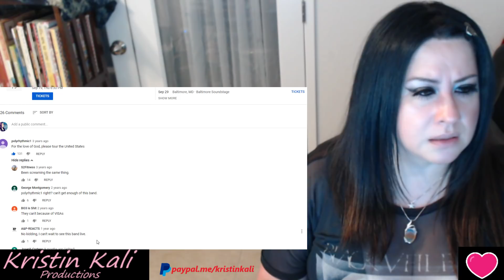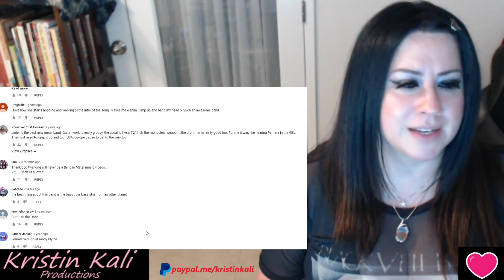Jinjer -Crowd Factory Exposed as a Liar ***Tatiana IS AMPED-UP!